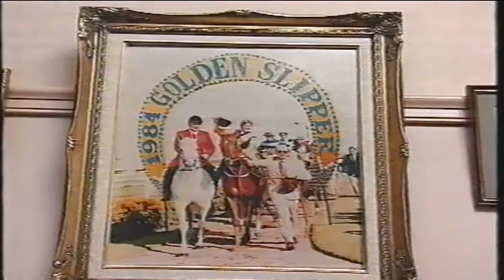1997 Boxing Day _ Jockey Darren Beadman Retires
1997 Boxing Day _ Jockey Darren Beadman Retires 26 December

TEN News S Quartermain

See